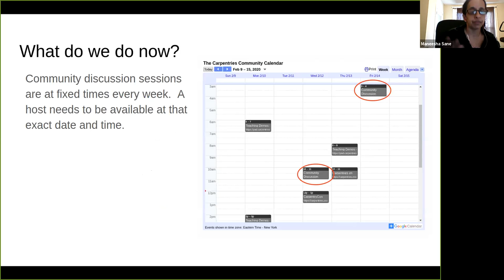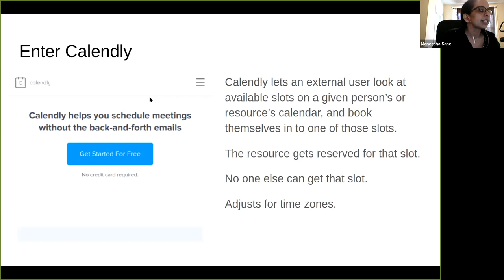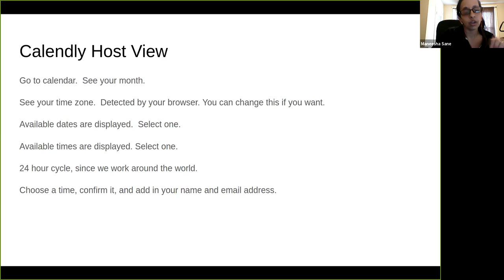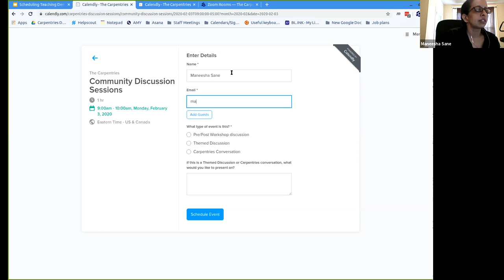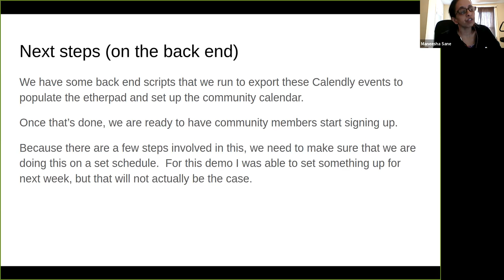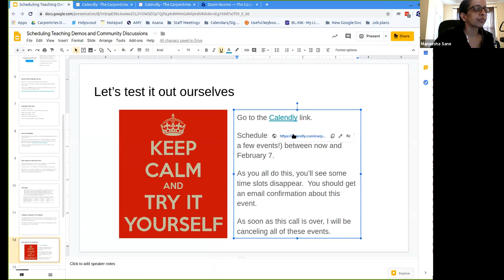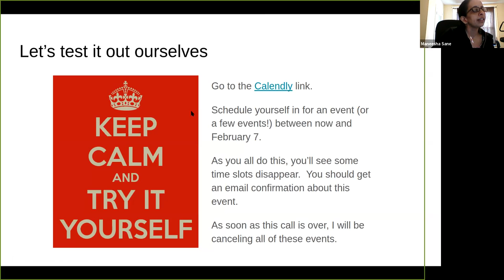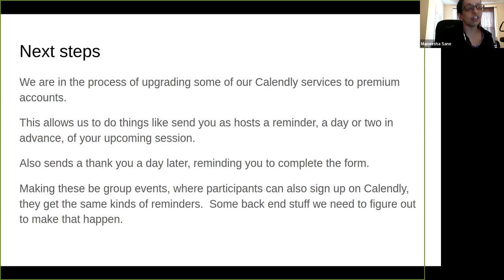Scheduling Teaching Demos and Community Discussions